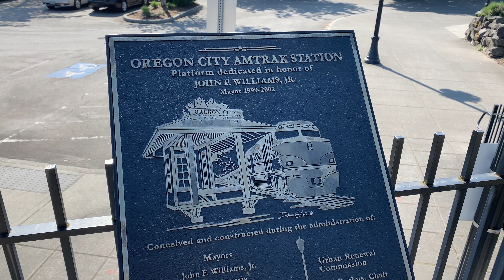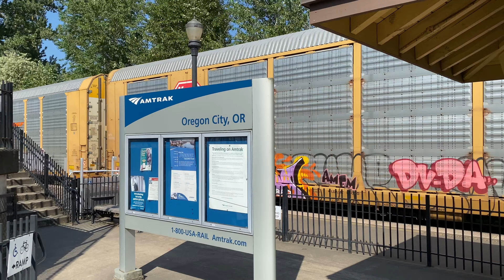Union Pacific Mixed Freight - Oregon City, Oregon